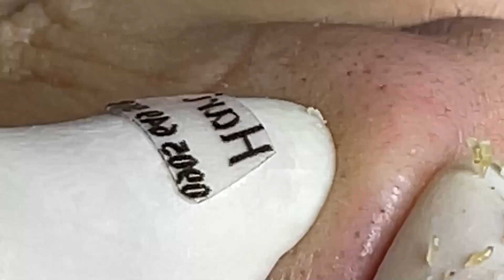Relax Skincare Everyday with Loan Nguyen Beauty Spa # 038